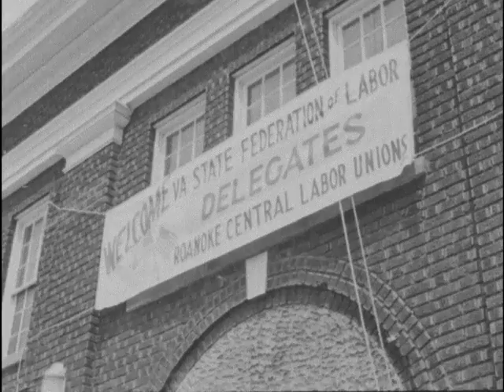1955 Virginia Delegate Whitehead makes a plea for the for the retention of Virginia's school system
06/06/55
Delegate Robert Whitehead has made a peal for the retention of Virginia's public School system.

Delegate Robert Whitehead has made a peal for the retention of Virginia's public School system. (start film) The Nelson County lawmaker told members of the Virginia Federation of Labor here today (show film) that abolition of the public schools simply means means that ever three fourths of our children will get no form of systematic educations.
The anti-orginazation democrat sharply criticised the Prince Edward County Board of Supervisors in withholding funds for the operation of schools next year. He said that if the children of Prince Edward County are denied any form of public education next year, the extremist element of the NAACP will have powerful ammunition for a crusade for federally operated schools.
Time is on the side of these who seek an orderly lawful and effective solution to the problem. Until the General Assembly meets, he said, the laws cannot be revised, and until there is adequate opportunity for a revision, it is my opinion that we can continue as we did in the present school year.
In answer to another question, Whitehead had practically no comment.